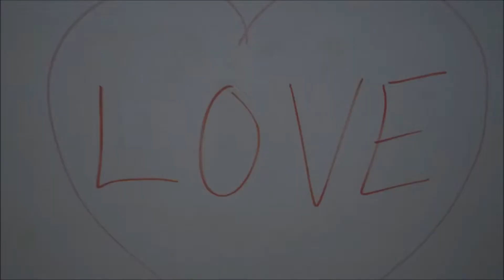GLEE - P.Y.T (Pretty Young Thing)